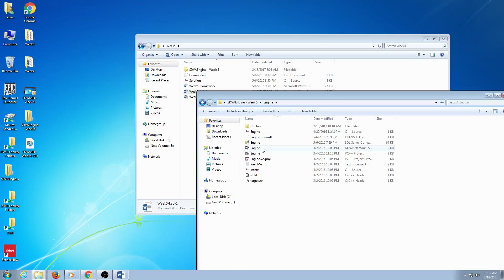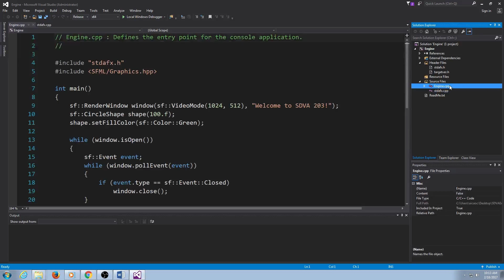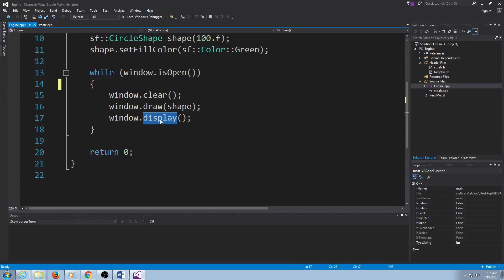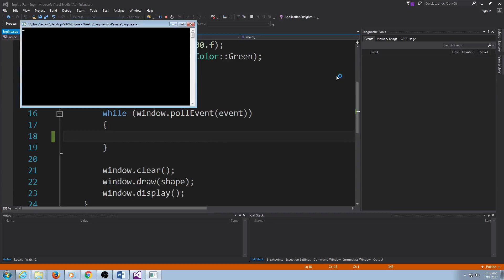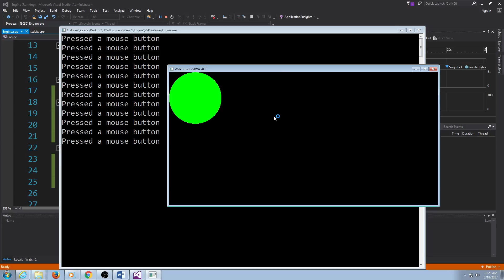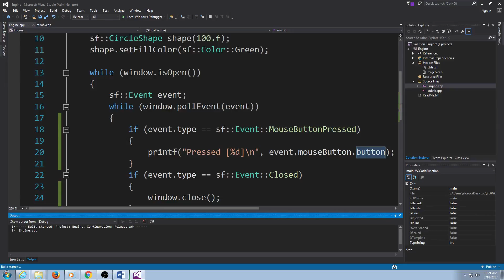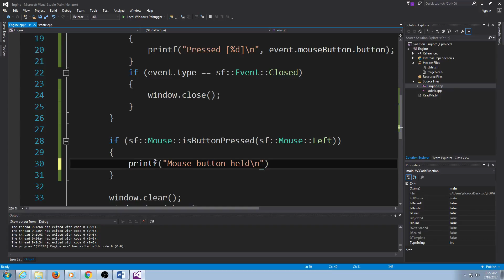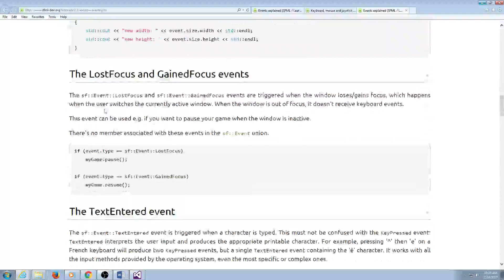SDVA203 - Spring 2017 - Week 6 - Part 2